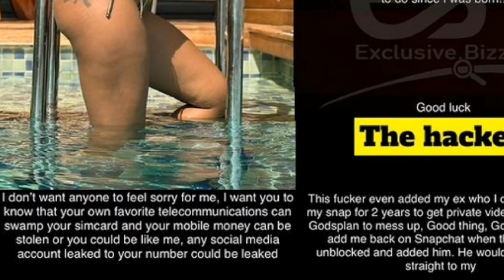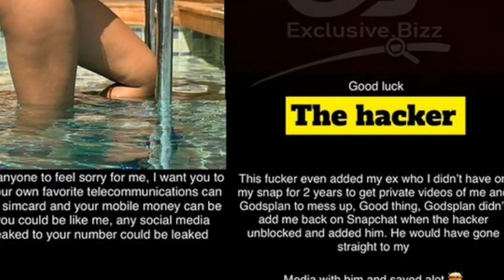SHEILA GASHUMBA ATABUSE, DADDY ANDRE AWAANYE WEASEL